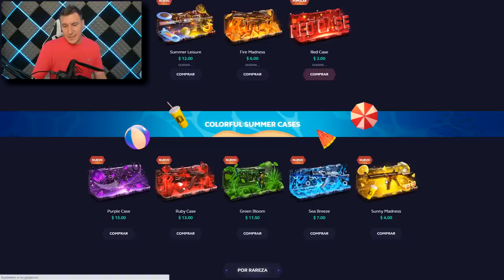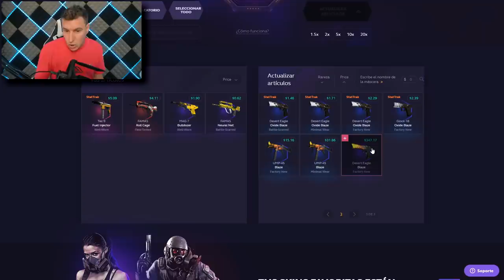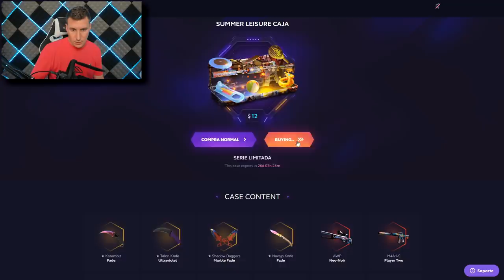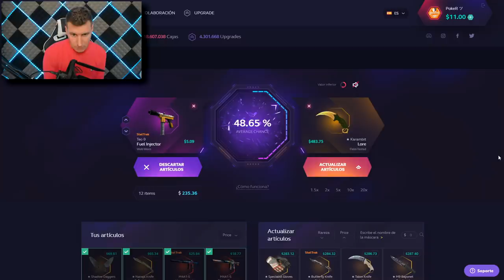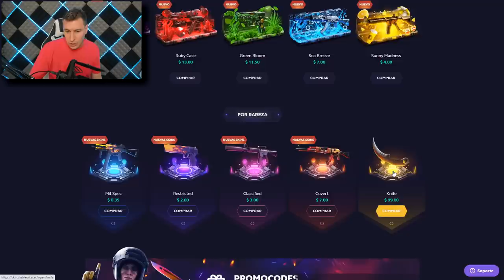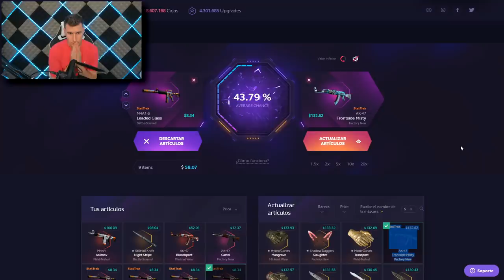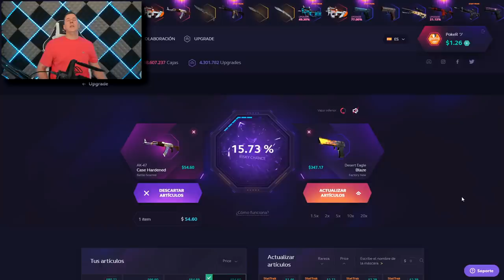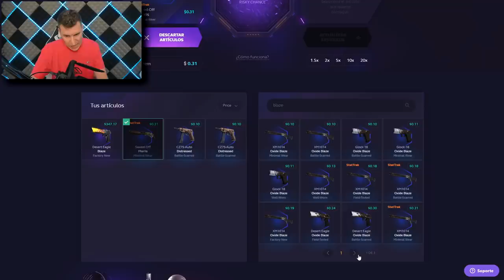¿POR QUE NO LE HE HECHO CASO? SKINCLUB